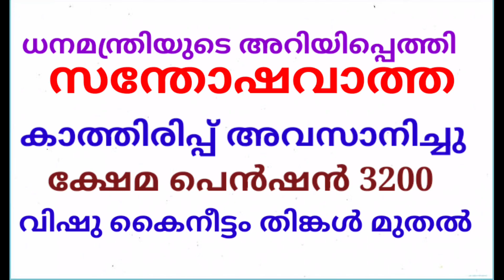സന്തോഷ വാർത്ത വിഷു കൈനീട്ടം ക്ഷേമപെൻഷൻ 3200 വിതരണം തിങ്കളാഴ്ച മുതൽ കൈകളിൽ ഇങ്ങനെ ലഭിക്കും